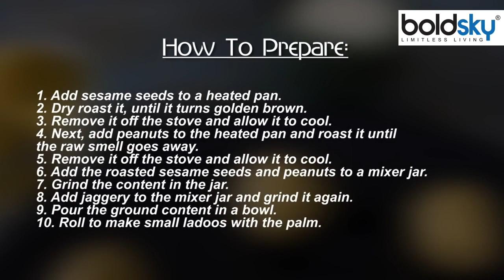Til ke Laddu Full Recepie Video | तिल के लड्डू रेसिपी वीडियो | Boldsky *Lifestyle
Til ke Laddu Full Recepie Video | तिल के लड्डू रेसिपी वीडियो , तिल के लड्डू जिसे तिळाचे लाडु के नाम से भी जाना जाता है, मकर संक्रांति के दौरान पारंपारीकि महाराष्ट्रियन मीठा है। तिल गुड़ लड्डू सरल सामग्री तिल, गुड़ , मूंगफली, घी और इलाइची से बनाया जाता है।

Til ke ladoo also known as tilache ladoo is a traditional Maharashtrian sweet served during Makar Sankranti. Til Gur Ladoo is made from simple ingredients sesame seeds, jaggery, peanuts, ghee and cardamom.